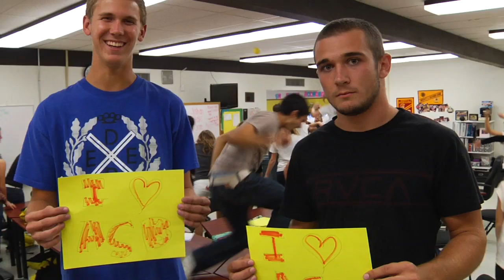Canyon High School - ASB 2009-2010 Promo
didnt really come out the way we wanted it to in our heads
but w/e

Director - Jessica Sundara
Assistant Director - Christian Gonzalez
Producer - Jessica Sundara
Director of Photography - Christian Gonzalez
Audio Engineer - Ricky imperial
Editors - Aman Singh / Christian Gonzalez
Set Design - Christan Gonzalez / Jessica Sudara
Lighting - Aman Singh
Camera Operators - Aman Singh / Christan Gonzalez / Ricky Imperial